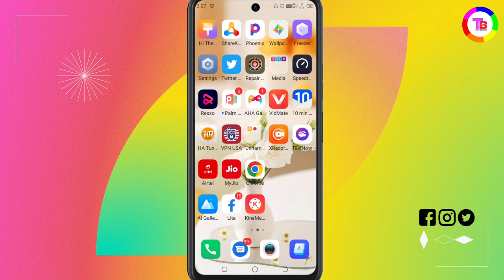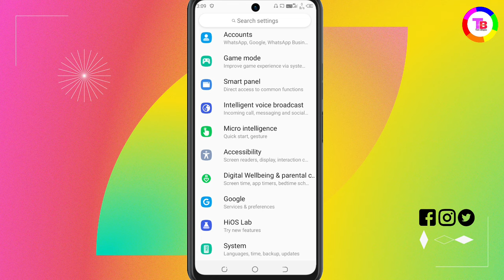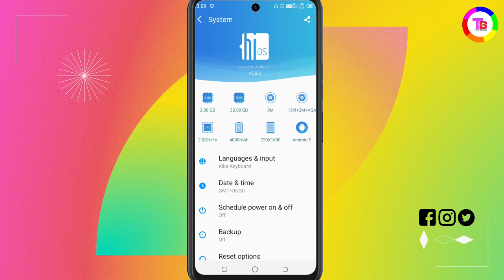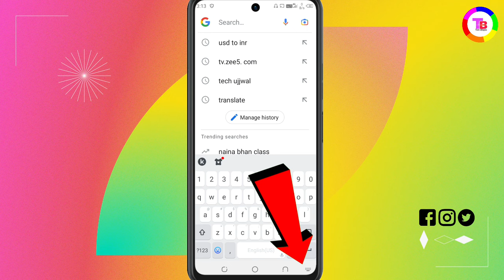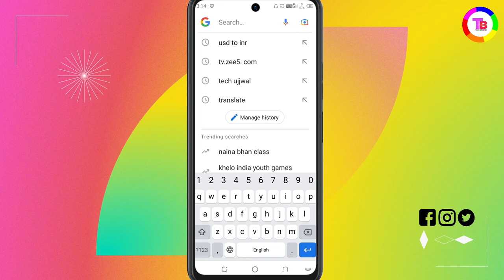टेक्नो फ़ोन में पुराना Keyboard वापस कैसे लाय | Tecno Phone Keyboard Change Kaise Kare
Friends es video me maine bataya hai ki tecno phone me purana keyboard wapas kaise lay or  tecno phone me keyboard change kaise kare.

Video Queries Resolved.
1. tecno phone keyboard setting
2. tecno phone keyboard change kaise kare
3. tecno phone old keyboard wapas kaise lay
4. tecno phone keyboard change setting
5 tecno mobile keyboard change setting
6. tecno mobile me old keyboard kaha milega
7. tecno phone purana keyboard kaise laye
8. keyboard change kaise kare tecno phone
9. keyboard setting in tecno phone
10. tecno phone keyboard not working problem